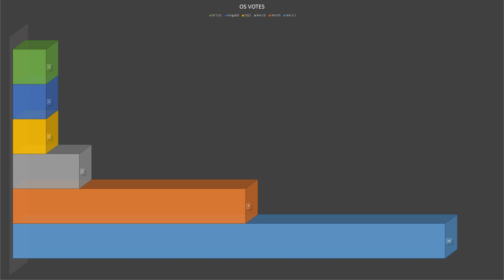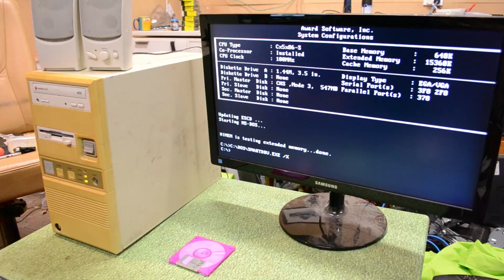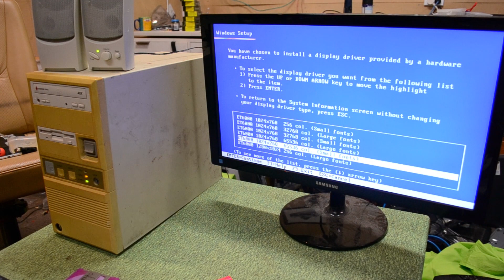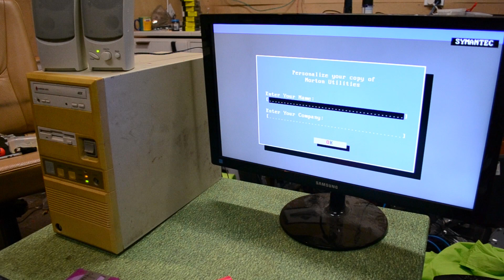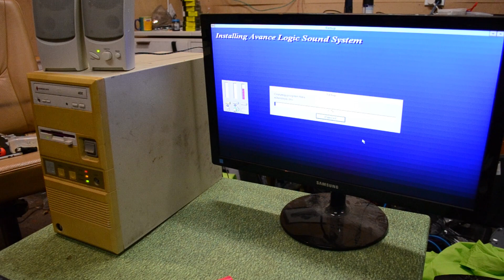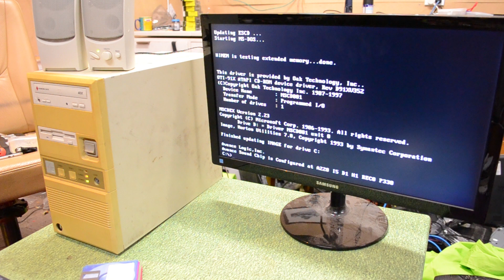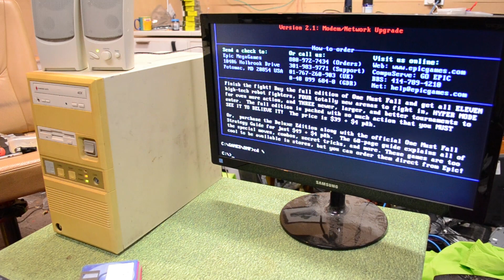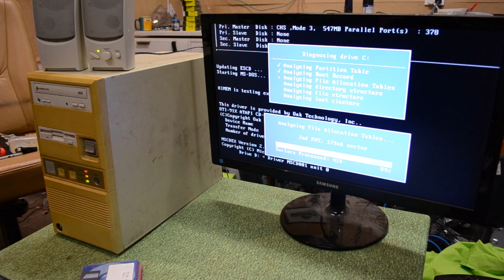The Votes Are In Newbie The 5x86 Gets An OS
Time to get Newbie set up!